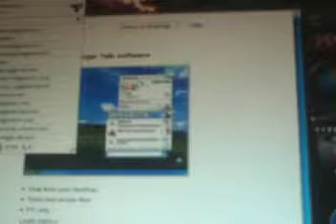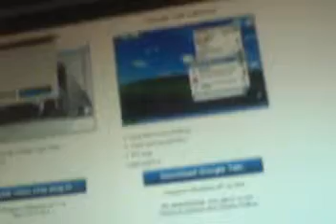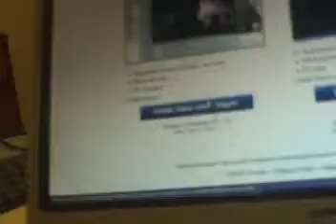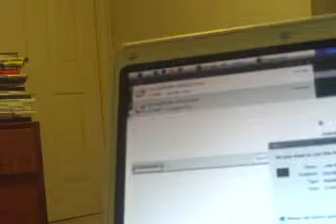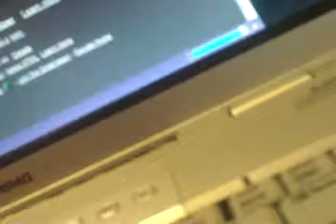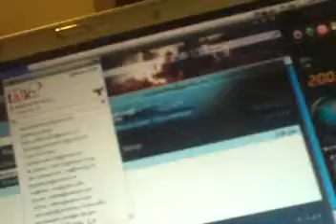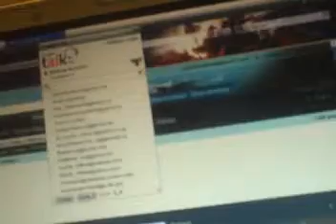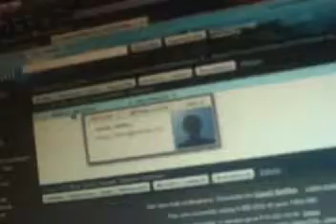google talk review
this is a review of Google talk.

to get Google talk
1.go to Google.com
2.type in Google talk
4.click the button that says download Google talk
5. choose safe file.
6. in your download box, right click Google talk.
7. chose open
8. tell it to run the file.
9. fallow all on screen prompts to install Google talk.
10. after installing, go to all programs in your start menu, and find and click on Google talk
11. you will now have the Google talk in your start menu.
12. click on the Google talk icon.
13. type your user name and password for your gmail address and make sure you clicked on save password and that the box is checked.
14. send yourself a practice message to your gmail address.
15 it should detect all messages and tell you if you have email in your gmail inbox.

Note: in the video i said that you may need to wait awhile before it says that you have email. if this is the case, please be patience with it as it does take awhile to detect that you have email.